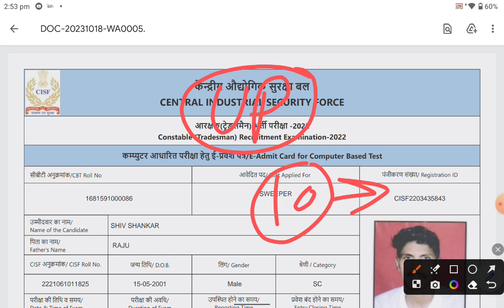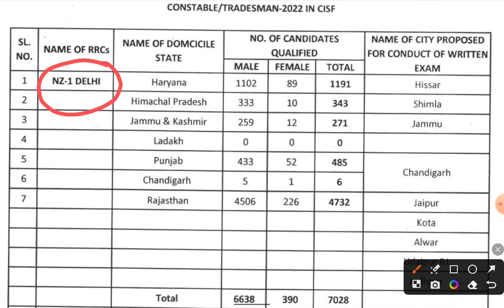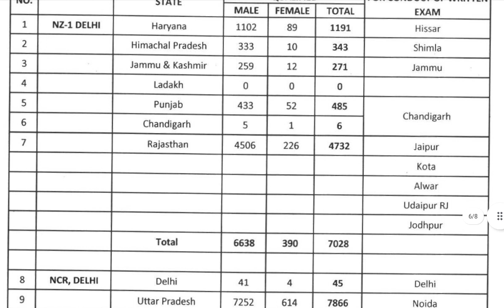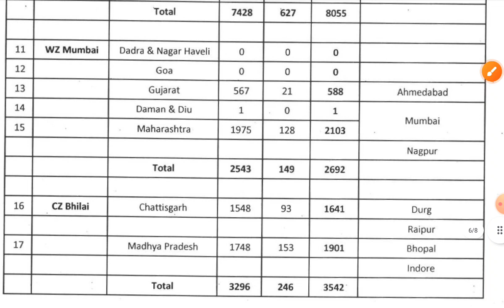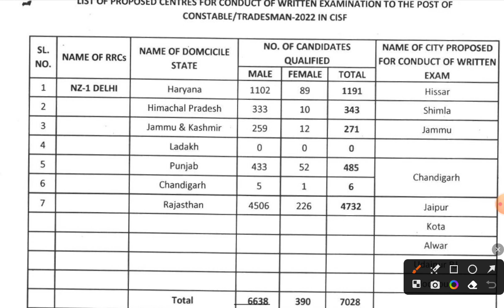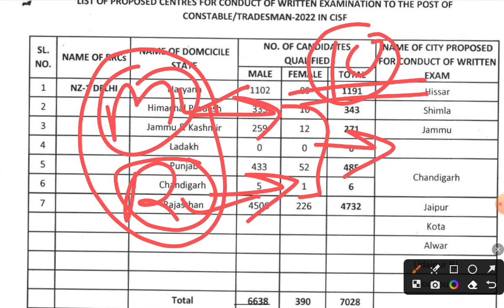CISF Tradesman Exam Pattern ✅ कुल कितने बच्चे Exam देंगे / 1 सीट पर Competition कितना / Today update